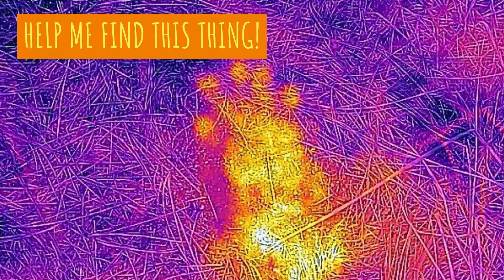Thermal Imaging Conference 2022 Promo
Interested in joining us in Lake Tahoe for Thermal Imaging Conference this September 2022.   This year, all full registrations will get access to a complimentary full training module $995 value.

We are also hosting a full track for home inspectors where you will be able to take advantage of our live classes on Thermal Imaging, Sewer Inspections, Chimney Inspections, Drone use and our newest course on Advanced Pool and Spa Inspections.   The home inspection track registration is only $595 and will include one of our home inspection certification classes valued at $595 or less.  Give our office a call to register now or by visiting the website.

Bally's Montbleu hotel $59 room rates, book early to secure your rate!